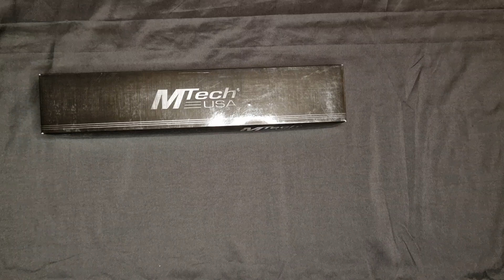Nož Tanto MTech BL knife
Fiksni nož ima ukupnu dužinu od 30,50 cm i 17,80 cm dugu tanto oštricu, od nehrđajućeg čelika 440. Na stražnjoj strani noža nalazi se zub pile.  "First Recon - Search & Destroy" ugravirano je na oštricio. Teksturirana ručka ima priključak za vrpcu. Isporučuje se s robusnom crnom najlonskom navlakom s dodatkom za vezanje nogu.

Nož je od nehrđajućeg čelika presvučen antireflektirajučom bojom sa stražnjim nazubljenjem.
Ukupna dužina:cca 31 cm
Dužina oštrice:cca 18 cm